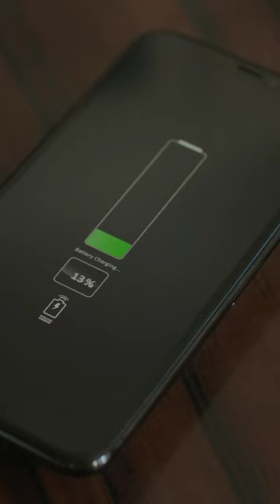Pourquoi tu as de soucis de batterie avec ton téléphone ?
Si tu as des soucis de batterie avec ton téléphone c'est surement à cause d’une de ces raisons ! Regarde et dit moi si c’est le cas pour toi !